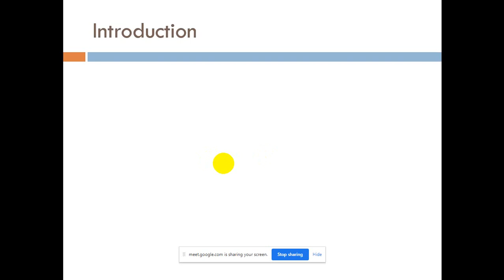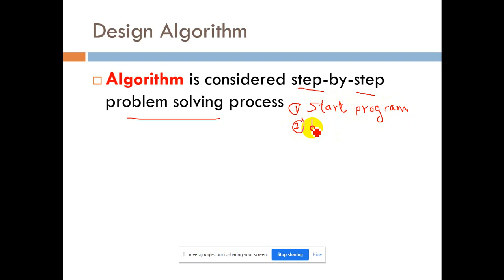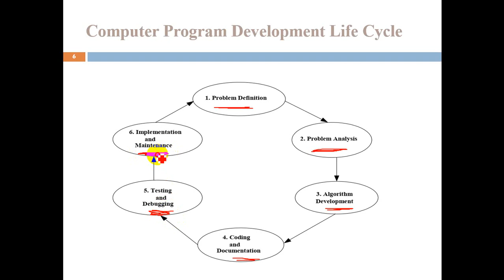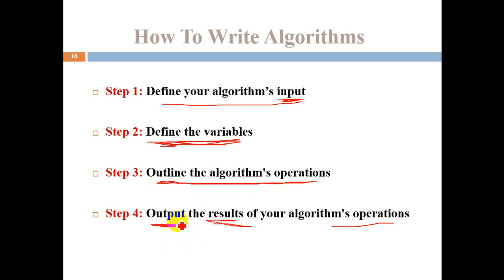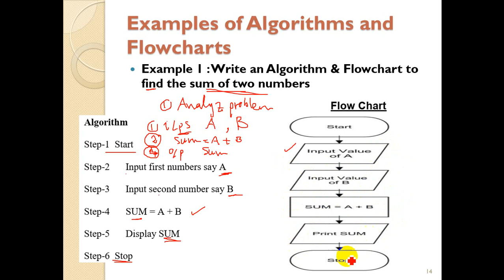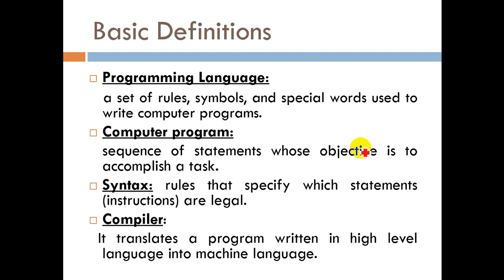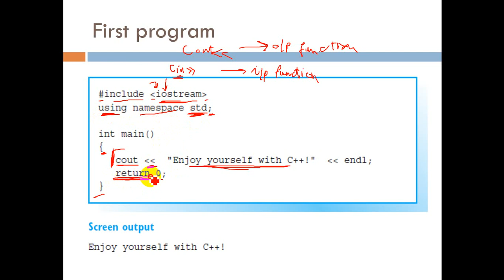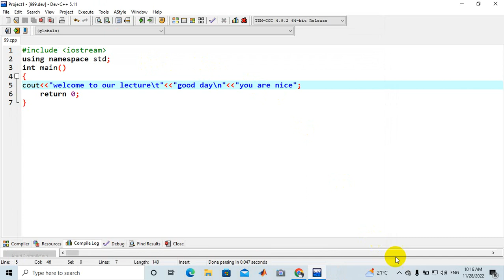01_Fundamentals of C++ programming, algorithm and Flowchart Implementation شرح بالعربى